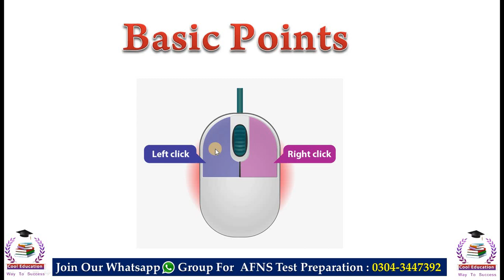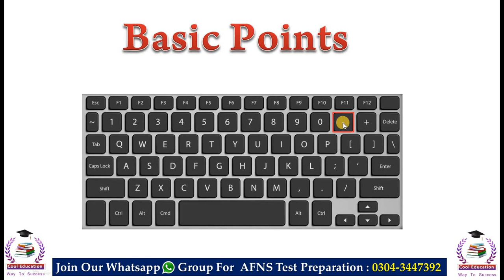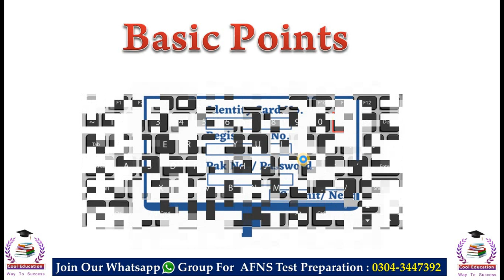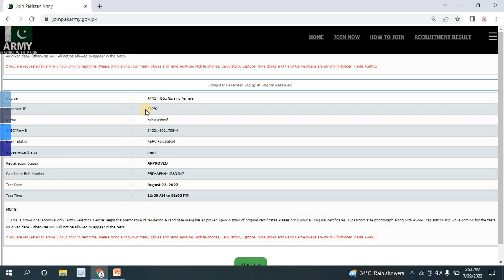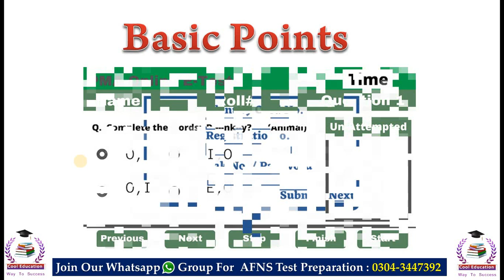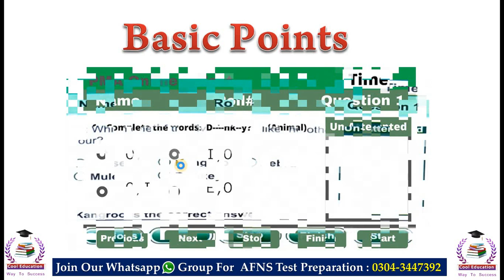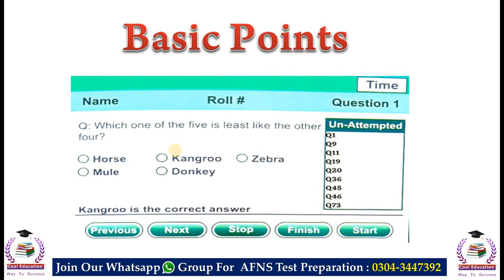How To Use Computer in Pak Army |Air Force | Navy Initial Test | AFNS/PMA/TCC/LCC/AMC Pattern Datils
In this video tutorials We Will Discuss About How To Use Computer in Pak Army |Air Force | Navy Initial Test | AFNS/PMA/TCC/LCC/AMC Pattern Datils
Aslam-o-Alaikum
My Name is Muhammad Shahzad.

                  __/𝗟𝗜𝗡𝗞𝗦\__